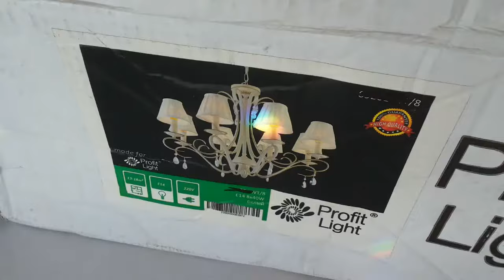Как собирать люстру Классика 8 ламп 8 плафонов абажур своими руками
белый 85x85x100cm 5kg E14 AC220V
сборка и обзор большой красивой потолочной люстры на цепи стиль классика 8 ламп 8 плафонов абажур

музыкальное сопровождение: 9th Symphony,Finale (by Beethoven) Beethoven